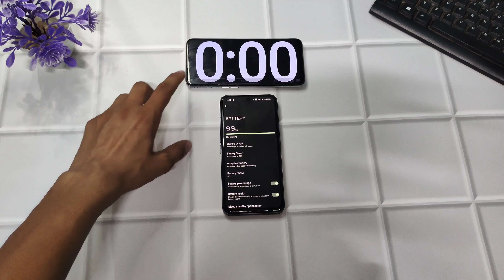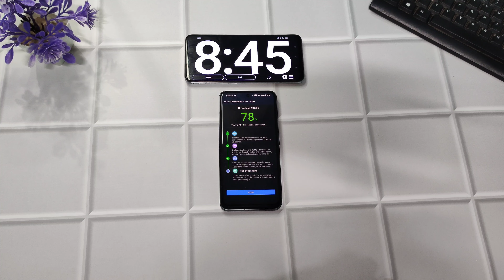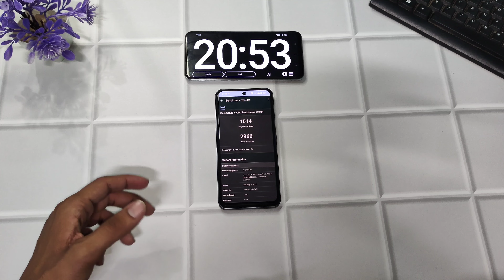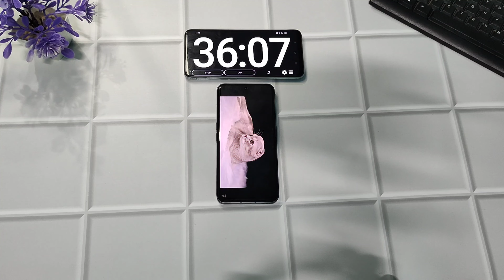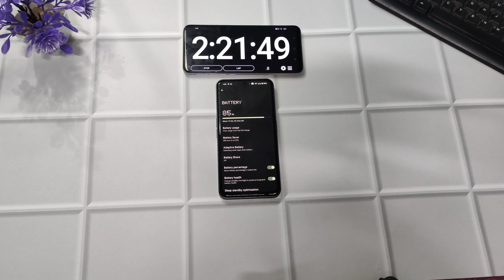NOTHING PHONE 2 BATTERY DRAIN TEST AFTER NOTHING OS 2.0.1 UPDATE - EXCELLENT!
Hello dosto aaj hmm nothing phone 2 ka battery drain test krne  wala hai 100 percent to 0 percent tak hope video apko pasand ayygi...

*PLEASE DM*

JAI HIND 🇮🇳